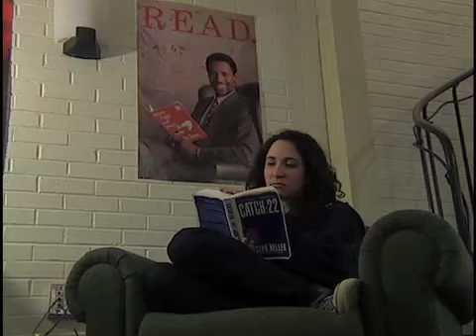No Seriously, Shut The F*ck Up.